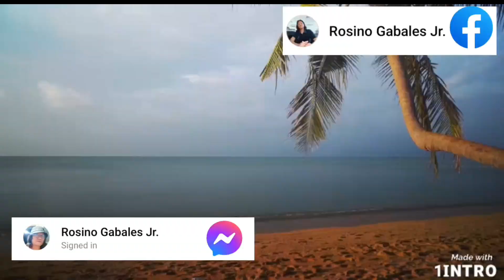macaroni miswa soup. masarap na almusal. tara alamin nyo pano ko lutuin.